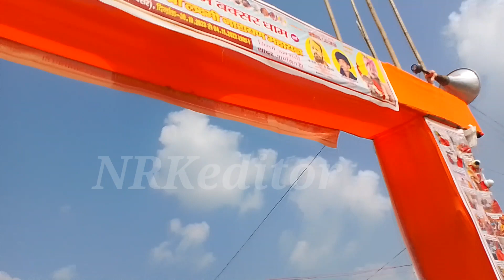Buxar_Rajpur_pipradh Me mhaa Yag Ek Bar Jrur Dekhe